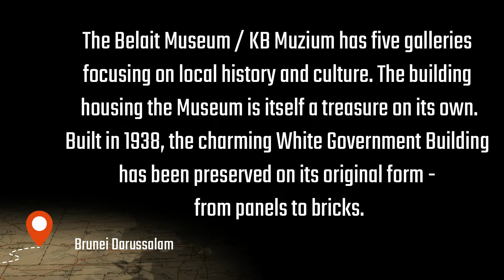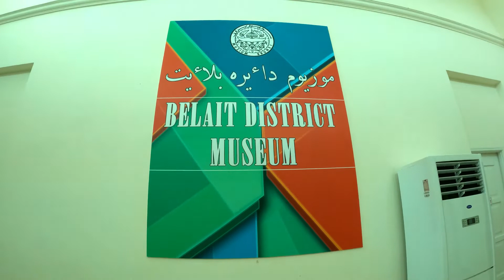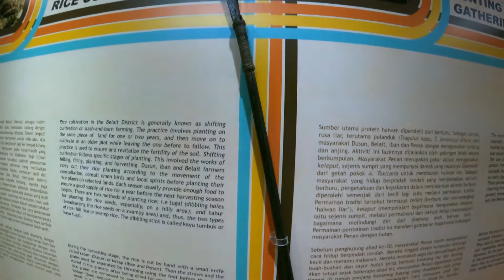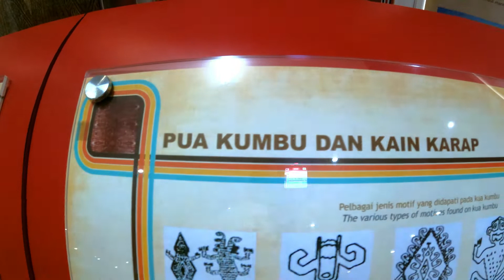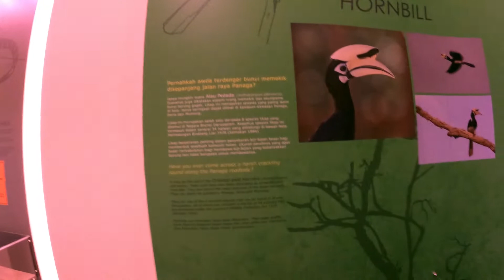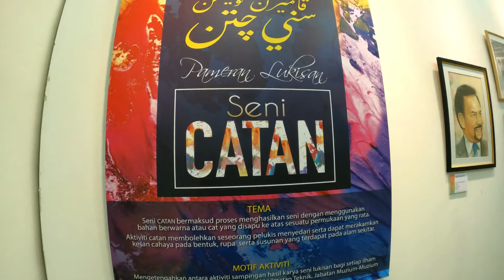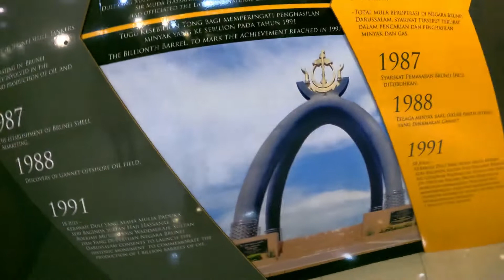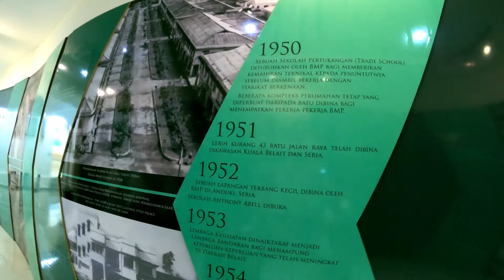🇧🇳 Kuala Belait Museum/ Belait District Museum| Travel Vlog 89 Exploring Brunei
Featuring the Belait District Museum. Highly recommended for educational and leisure trip. Come see it with your kids, students, friends and colleagues as well. A place worth visiting. ❤🥰

Located in H5QRT GC3 almost beside the Silver Jubilee Playground beside the beach in Jalan Maulana. The Museum is open everydayfrom 9am to 5pm except Thursday and Friday.

Special Thank you to Sir Yahya and Sir Faris, the Museum Admins.